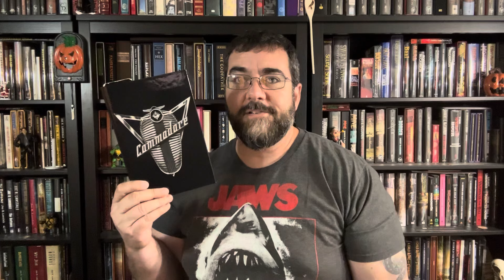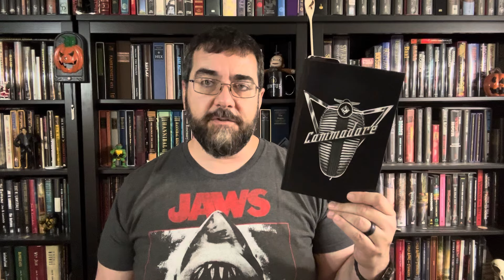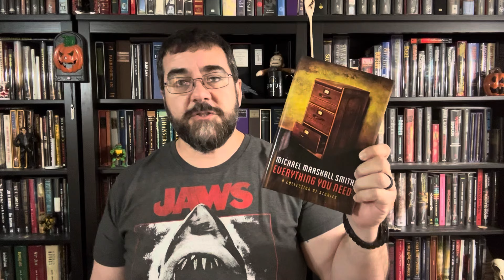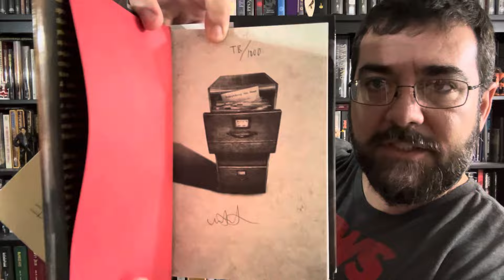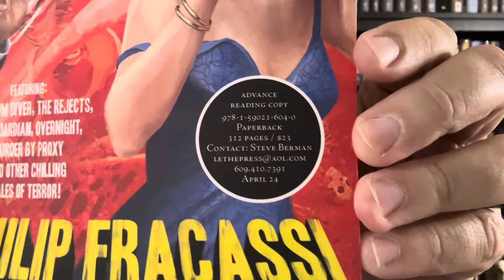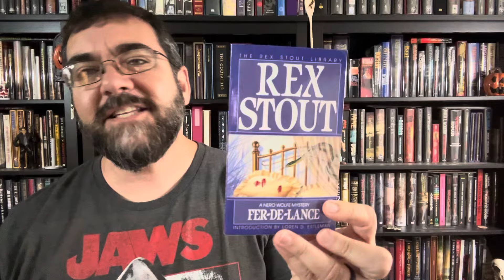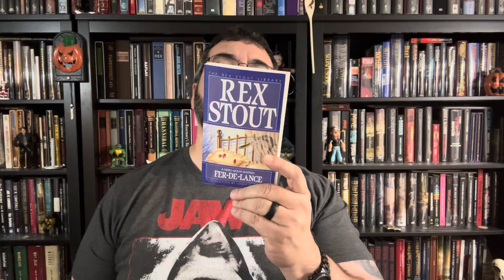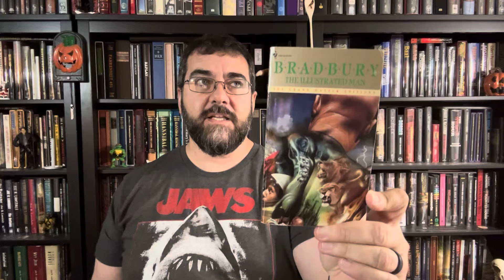My May 2024 TBR Update // Everything I Plan to Read This Month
With only one carry-over from last month, I plot the course of May, 2024.

￼ April 2024 Reading Wrap Up / How Did I Do On My TBR? Here’s What I Read Last Month